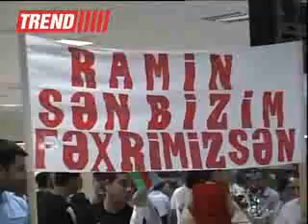Azerbaijani Paralympian Team